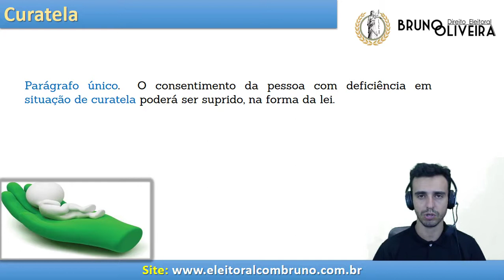Estatuto da Pessoa com Deficiência - Art. 11 - [Curso Gratuito]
ATENÇÃO ! Esse curso foi gravado em 2017, portanto houve algumas alterações na lei. Por isso, sugiro o acompanhamento das aulas em conjunto com a lei seca. Um grande abraço! Professor Bruno!!!